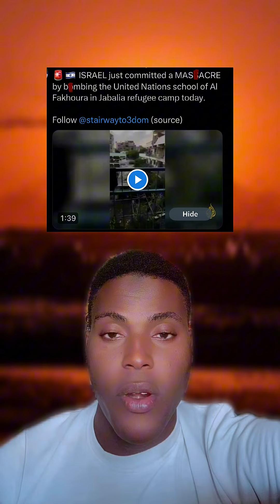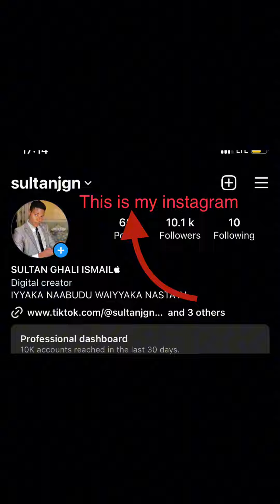Journalist sari mansour ankasheshi